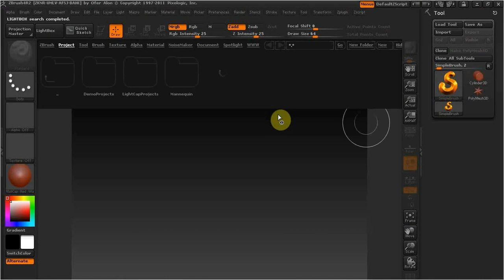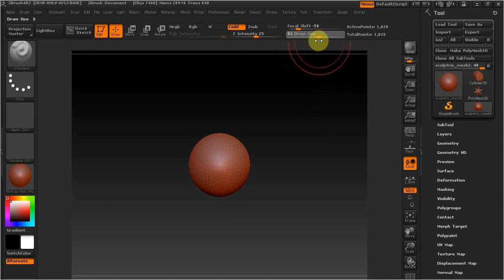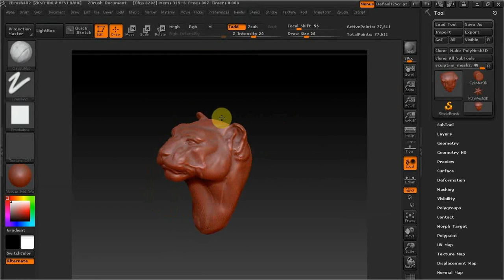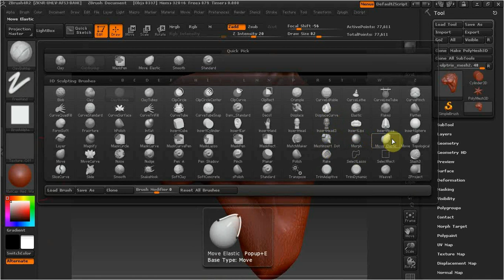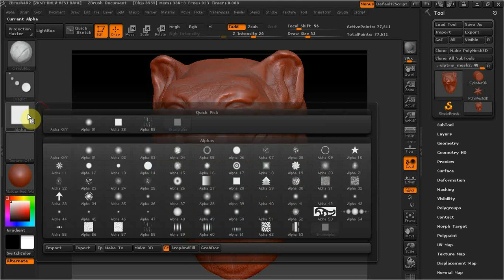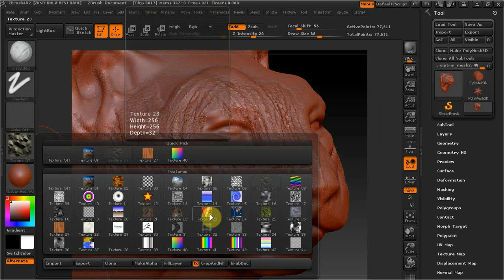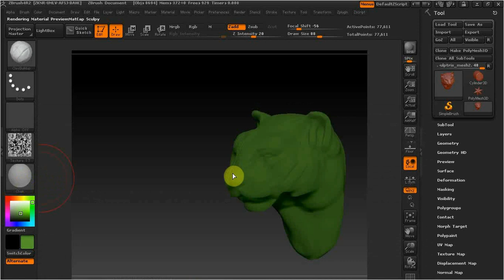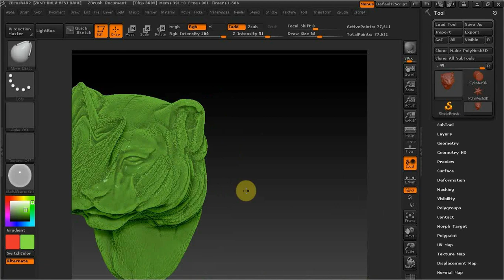Как импортировать из скульптриса в збрашь 3д модель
В этом видео показан импорт модели из скульптрис сразу в збрашь без сохранения в OBJ и краткий обзор программы збрашь...